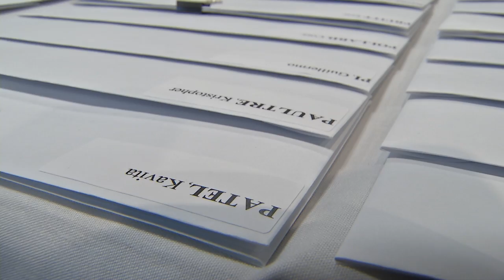University of Florida College of Medicine Match Day 2016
Students from the University of Florida College of Medicine's class of 2016 discover where they will spend the next four years — or more — of their medical careers.